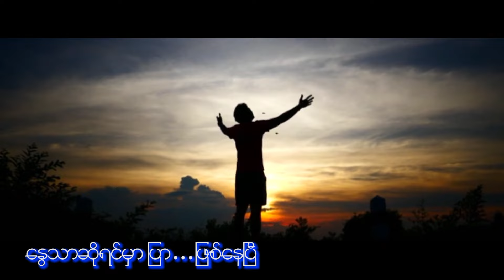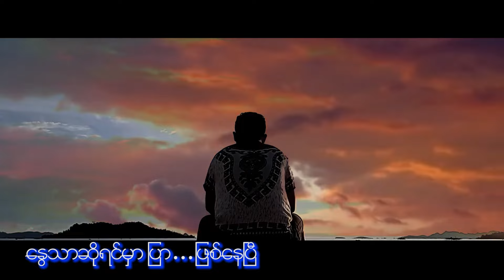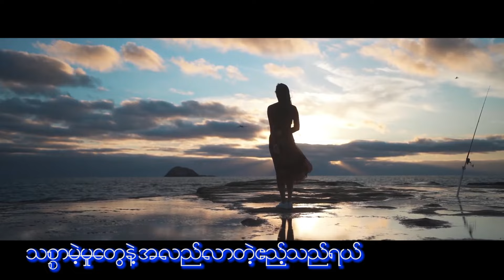နွေသာဆိုရင်မှာပြာ - Tha Tun ( Official Music Video )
Song Name - နွေသာဆိုရင်မှာပြာ  ( Official Music Video )
Artist - Tha Tun
Composer - Cho Cho
Band - Wizards
Lead - Patrick Millar
Bass - Han Zaw
Drum - Oscar Than Tin
Studio - Lynn
Prod
1.I Can't Believe - Single [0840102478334]
6.Tha Ti Ya Pay Pr (Feat.Hein Htut) - Single [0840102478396]
7.Tha Won Ma To Pr Nak (Feat. Ka Kyoe, A Quse) - Single [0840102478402]